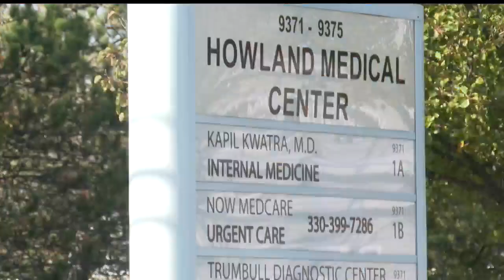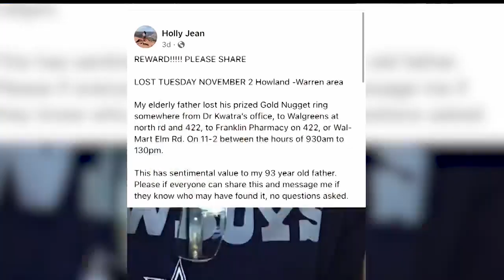Local 92-year-old Marine Corps veteran looking for sentimental pinky ring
If you know 92-year-old Verne Gibson, you know he loves his country, the Marine Corps, the Dallas Cowboys, his nickname “Hoot” and his jewelry. Particularly, a heavy gold nugget ring that has been on his left pinky finger for more than three decades. But today, that ring is nowhere to be found.